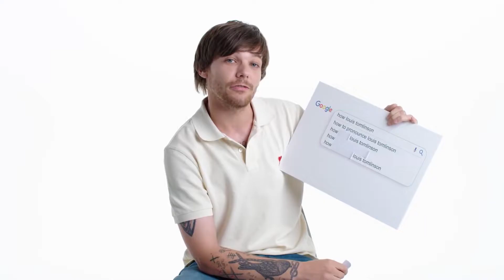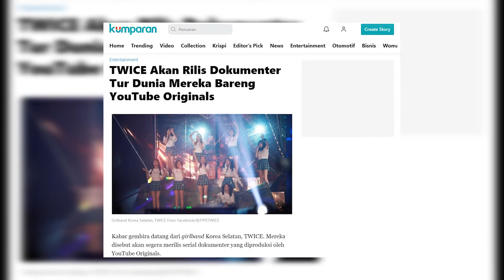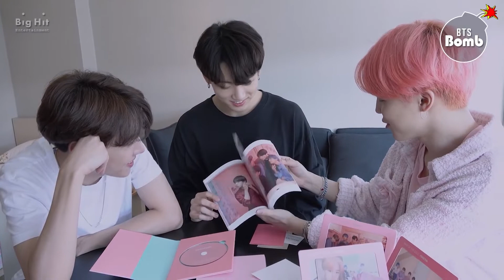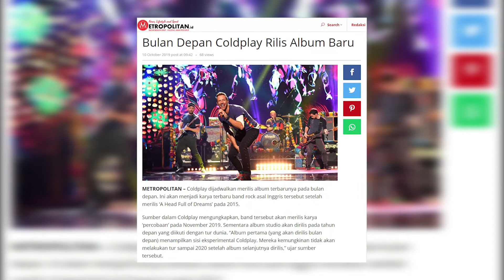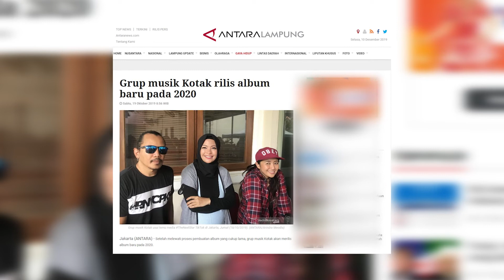MUSIKANE SPESIAL AKHIR TAHUN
PAKAMATA CREATIVE

Musikane adalah sebuah program baru yang memberikan segala informasi tentang musik yang akan menemani waktu santay kalian :)